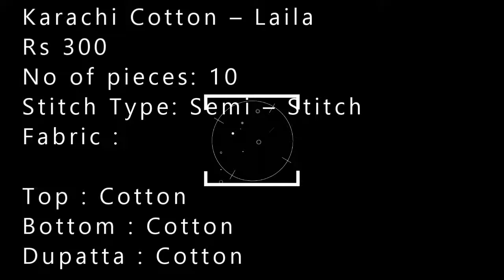Karachi Cotton – Laila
AREENA So & Me Designers

Fabric *Rayon Deyed with printed Rayon*
Size avilable l, xl and xxl

Rate *725*
Nafisa Cotton – black and white
Rs.300

Stitch Type: material
Rs 300

Stitch Type: Semi – Stitch
Fabric :

Top : Cotton
Bottom : Cotton
Dupatta : Cotton